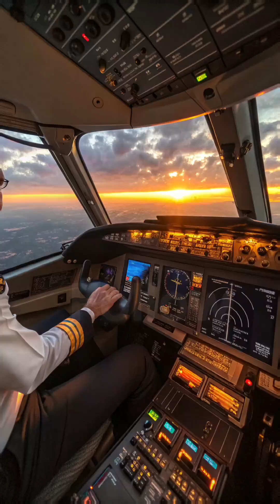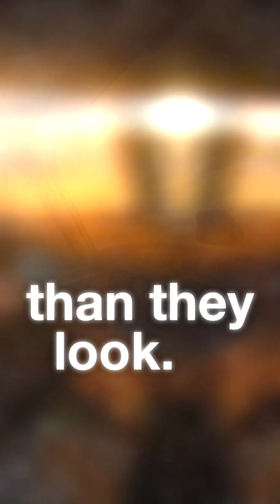Keeping Jet Fuel Warm at 38,000 Feet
At 35,000 feet, it’s so cold that jet fuel can literally start to freeze — but planes are ready for it.
Modern jets have fuel and wing heating systems to keep fuel flowing and engines burning smoothly, even in extreme cold.
No heat? No thrust. No flight.

Comment “COLD FUEL” if you never knew planes had to fight freezing at altitude.